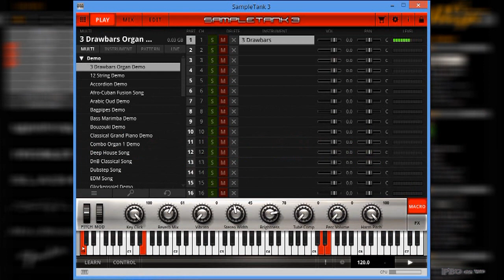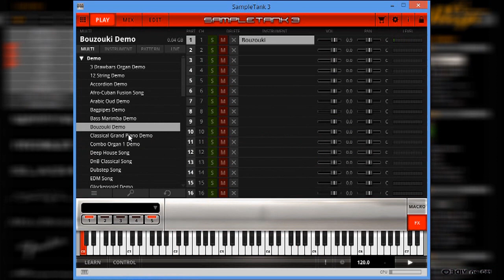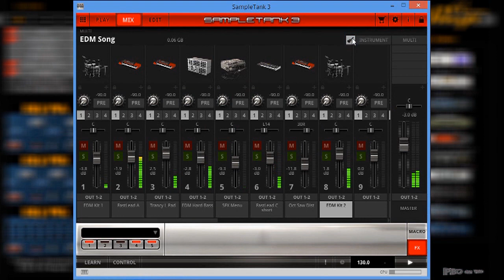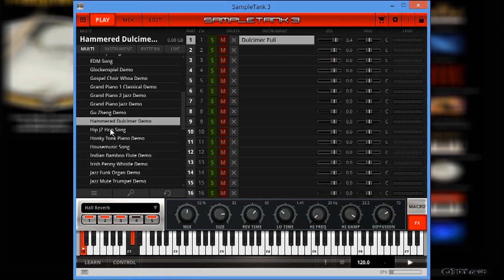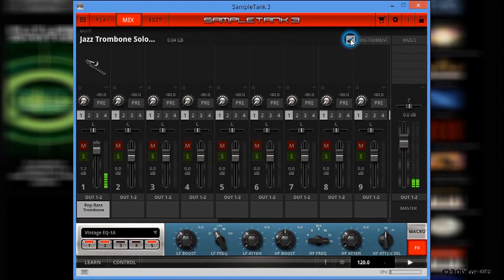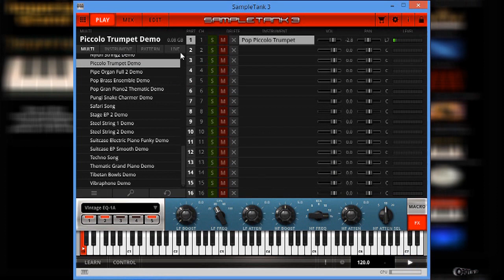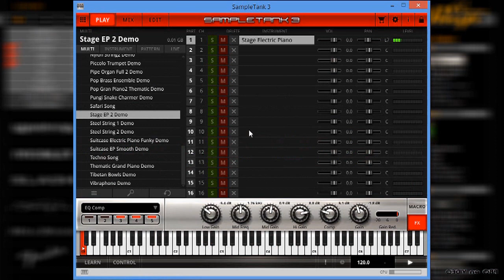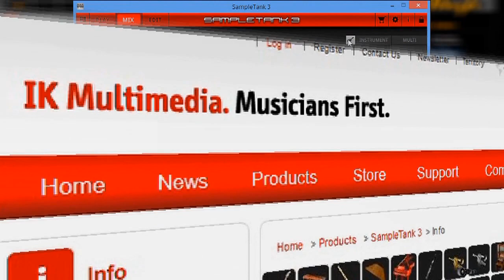50 démos des sons interne de SampleTank 3 - IK Multimedia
50 démos des sons de SampleTank version 3.

Aperçu de la librairie des instruments disponible dans SampleTank 3 et des différents menus de l'interface ((Play, Mix, Edit, Pad).

N'hésitez pas à laisser vos questions en commentaires.
Merci pour vos visionnages et commentaires.